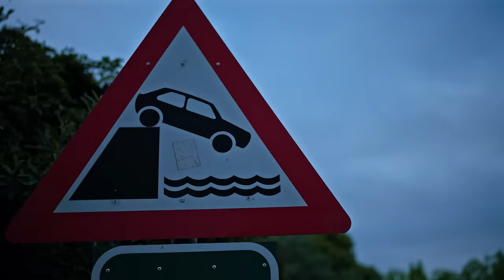Experience Xtra Joy For Yourself | Checkers South Africa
Earlier this year, a devastating flood struck the town of Stanford. We felt they needed Xtra joy this Christmas. After all, Christmas is better, together. Experience Xtra Joy for yourself: